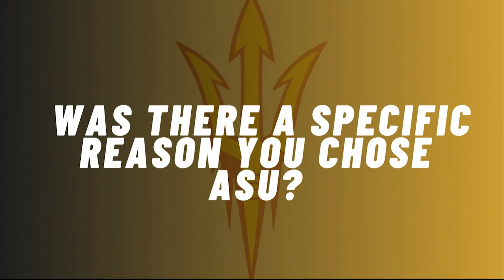Austin Barnes on ASU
Former ASU standout Austin Barnes now plays for the LA Dodgers. On this opening day of the MLB season, we talk to Barnes about how his time at ASU helped shape his career. (Video by Anna De La Cruz/Cronkite News)